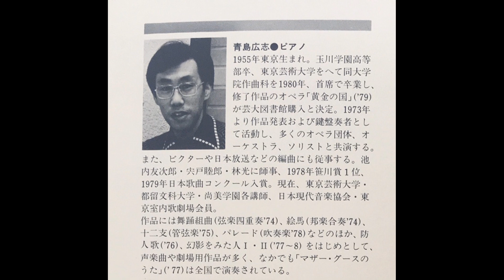青島広志作曲ホリデー Tubaとピアノのための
大澤健一　TUBA RECITALより
青島広志作曲　ホリデー
Tuba　大澤健一
Piano　青島広志
東京文化会館小ホール
1981年12月20日